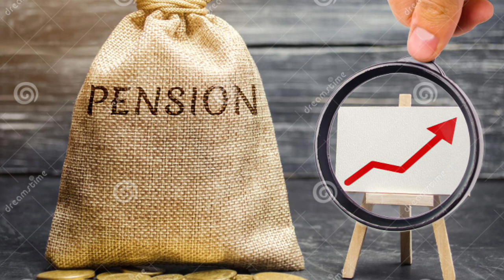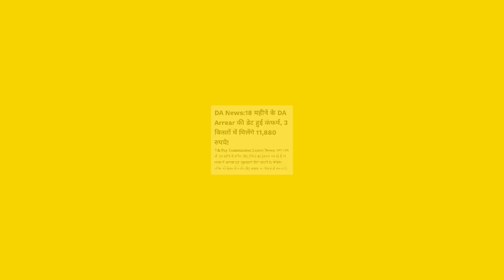📢 18 माह एरियर्स पे लोकसभा से ऐलान, नई पेंशनर्स स्लिप जारी da_news pensioners_news_today 🔥